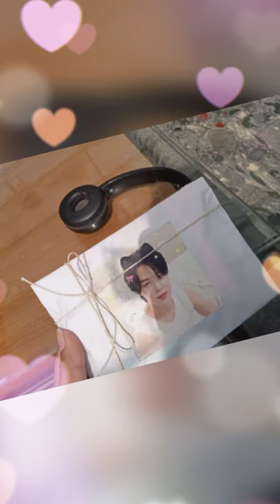Jimin Birthday Mini Army vlog 😍💜 with lots of wishes and blessings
Jimin Birthday Mini Army vlog 😍💜 with lots of wishes and blessings for our cutie jiminie may you have a great health and recieve all the love you deserve from all over the world WE LOVE YOU 💜🇮🇳💜